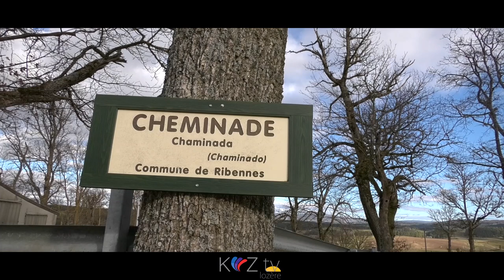Visite de l'exploitation du GAEC de CHEMINADE à Ribennes en Lozère - février 2020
Visite de l'exploitation du GAEC de CHEMINADE à Ribennes en Lozère (48)

Alors que le Salon International de l’Agriculture vient d’ouvrir ses portes, la Chambre d'agriculture de la Lozère a convié Madame la Préfète, Valérie HASTCH, dans une exploitation, et ce afin de lui présenter le savoir faire départemental mais aussi évoquer les sujets importants pour la profession.
Et c’est dans une ambiance chaleureuse que nous nous sommes rendus dans le GAEC de Cheminades. Créé en 2011 par les époux Claudine et Louis SEGUIN, rejoints en 2017 par Pierre Monteil. C’est un GAEC aux 130 vaches allaitantes de race Aubrac, doté une bergerie aux 190 brebis de race BMC, La Blanche du Massif central. Une exploitation résolument tournée vers l’avenir avec notamment plus de 500 panneaux solaires installés sur le toit pour une exploitation moderne et rationnelle. Cette visite fut l’occasion de faire un état des lieux de l’agriculture Lozérienne, mais aussi d’évoquer les projets innovants et avancés significatives sans occulter les quelques points d’inquiétude comme les problèmes climatiques ou encore la présence de loups sur le territoire.
On ne compte pas moins de 1070 élevages spécialisés dans la filière viande bovine avec 39 000 têtes de race Aubrac sur les 54 000 que compte le cheptel départemental. Pour ce qui concerne la filière viande ovine, on dénombre 340 élevages aux 69000 brebis en race BMC entre autre.
Enfin pour la filière laitière ce sont 350 élevages aux 14 000 vaches et 210 élevages avec 69000 brebis et plus modestement la filière laitière caprine compte 66 élevages spécialisés dont 19 laitiers avec 6200 chèvres.
Une très grande qualité et un savoir faire reconnu caractérise les productions Lozérienne, à savoir que 30% de la production est sous signe officiel de qualité, 15% des élevages sont orientés « circuits courts » et 10% de la production totale est BIO.
Parmi les multiples enjeux de l’élevage en zone montagne il y a la valorisation les animaux. Et justement la filière souhaite de reprendre en main leur commercialisation, un projet de construction d’un marché à cadran est envisagé afin de mieux structurer la filière et accroître les plus-valus en faveur des éleveurs. L’estimation table sur la vente de 400 animaux par jour de marché. Malgré son essor, la race bovine Aubrac reste la seule grande race à viande sans cotation officielle. Le marché à cadran permettra d’établir une cotation destinée à tous les producteurs d’Aubrac en France. Cette création aura de ce fait des retombées positives sur tout le département.